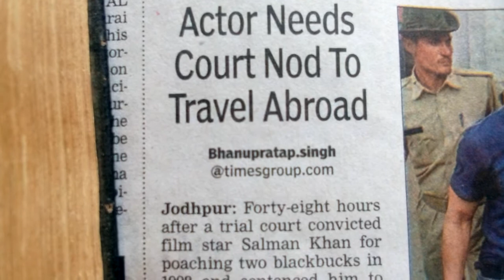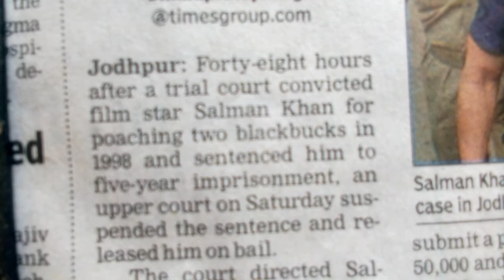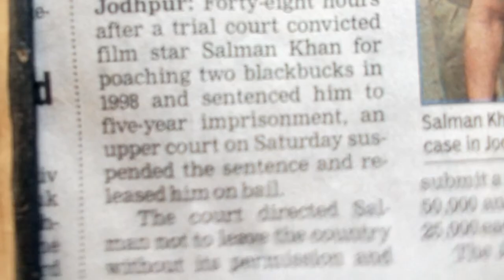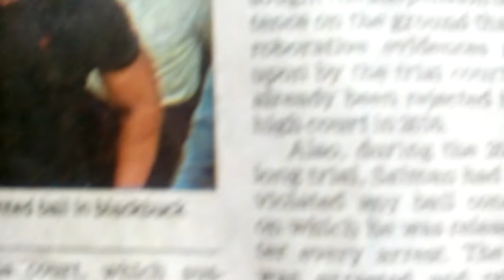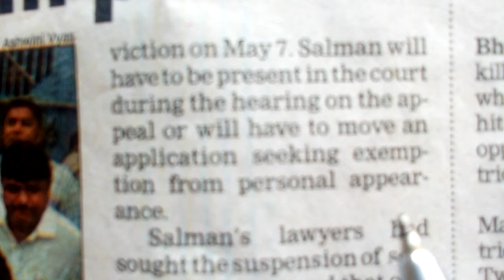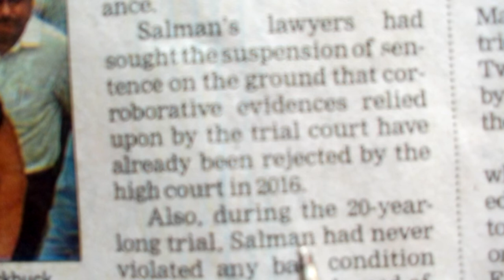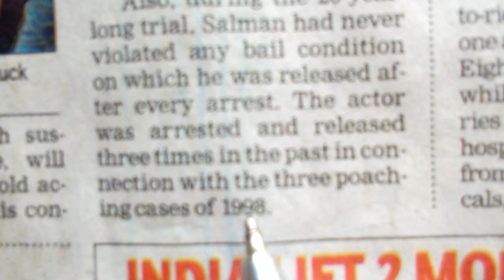Learn how to read and translate newspaper properly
This is very useful and important video for beginners who are leaning to read the newspaper.